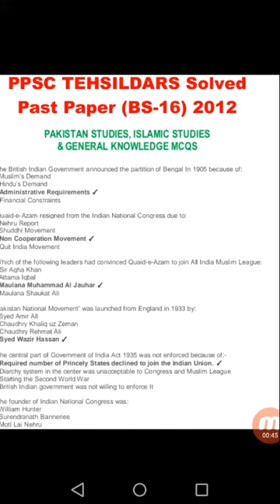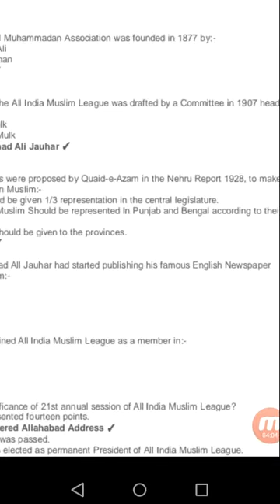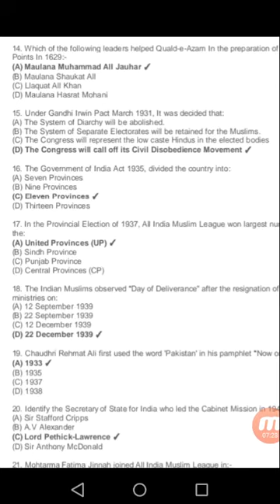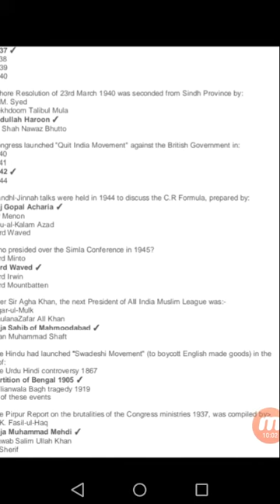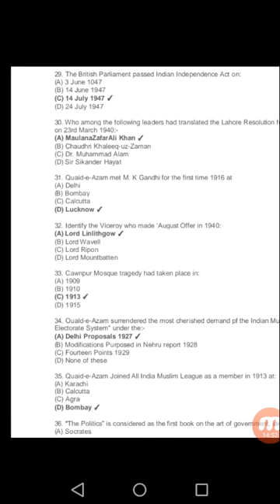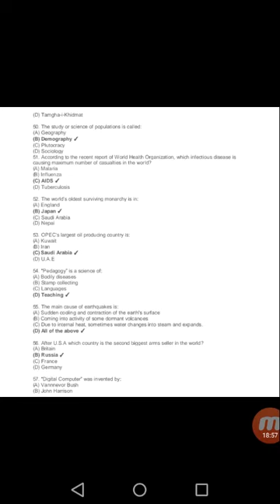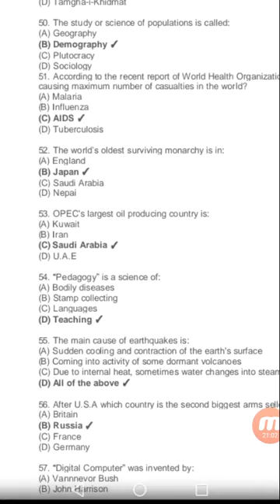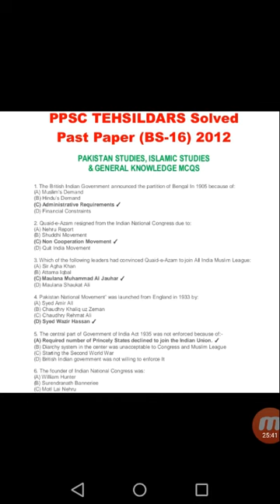ppsc tehsildar solved past paper 2012 gk